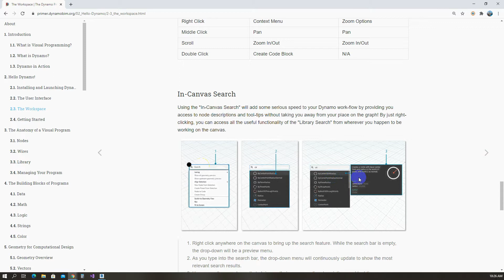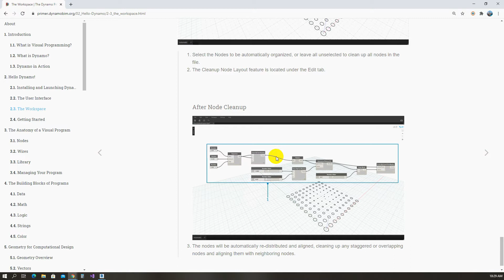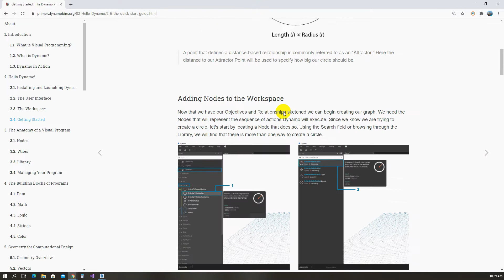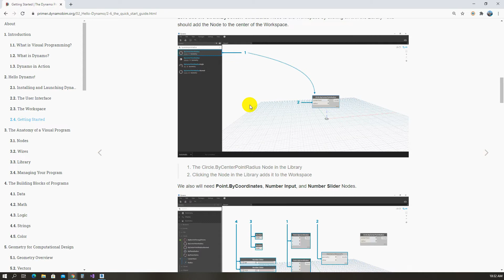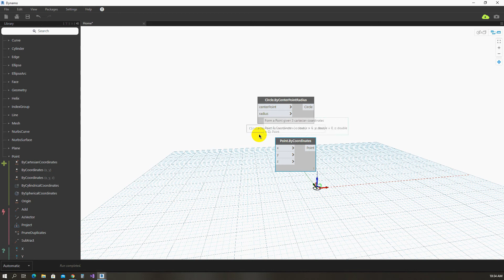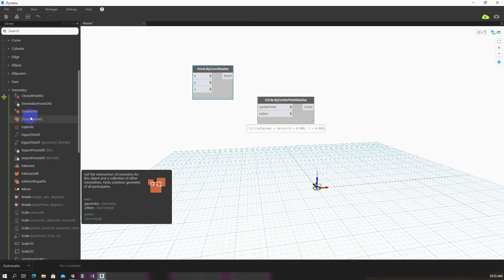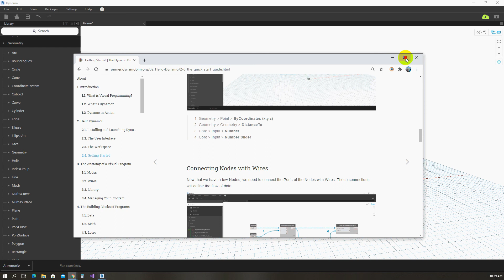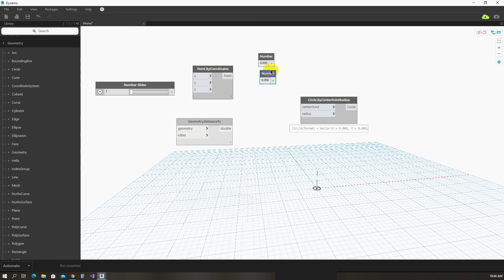VISUAL PROGRAMMING DAY 1 PART 3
Visual Programming by Dynamo